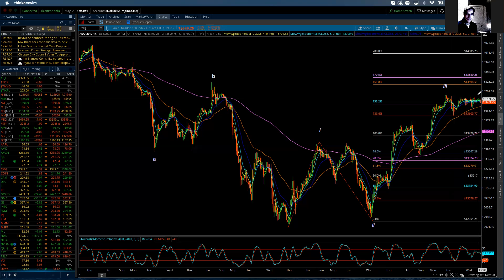Elliott Wave Update - NQ - May 26, 2021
Wednesday's trade was range bound and provided nothing that would alter current analysis. The NQ continues to be well supported at the upper end of its weekly range. If it breaks higher and gets back above 13730 expectations would be for a run up to the next Fibonacci resistance zone at 13800 to 13860 before putting in another correction. A break below today's range should clear the path for a move down to the 13600 level to complete a small wave 4 correction. Beyond this I am continuing to leave open the potential for a stronger move down in a "c" wave decline to complete the correction from the all time high at 14064 and set the stage for a finishing 5 wave sequence to new highs. The alternate to this would be for the market to continue higher now with a move up to the zone at 13800 to 13860 to complete wave 3 and put in a small wave 4 correction and then follow up with a wave 5 up to new highs.